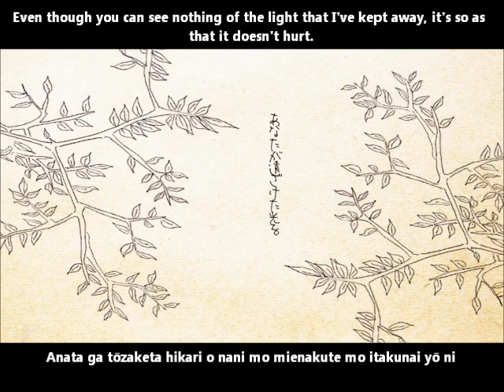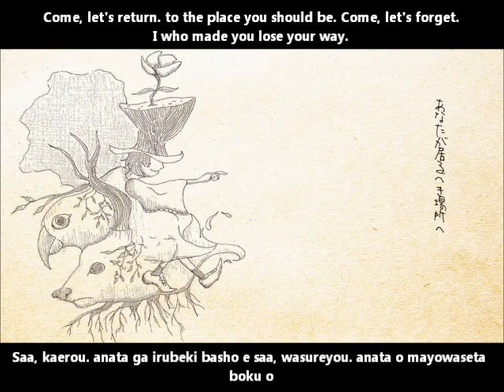【鏡音リンレン】聴けない森、見えない兎 English and romaji subs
I can't hear songs, since I know not but how to feel.

Title:【鏡音リンレン】聴けない森、見えない兎【オリジナル曲】The Forest that Can't Hear, the Rabbit that Can't See/Kikenai mori, mienai usagi